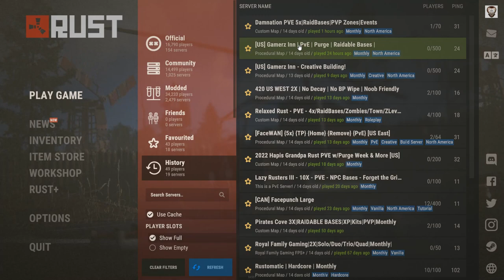Rust: Longwipe #3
I have something very interesting brewing for longwipe #4 but n this one there is a build that I will say is unlike anything I have seen so there's that... *See Thumbnail*

Also, I had a bit of an oopsie and started this wipe on the 'wrong' server... vid still may be of interest so you can watch it here (but there is now finished base tour at the end):